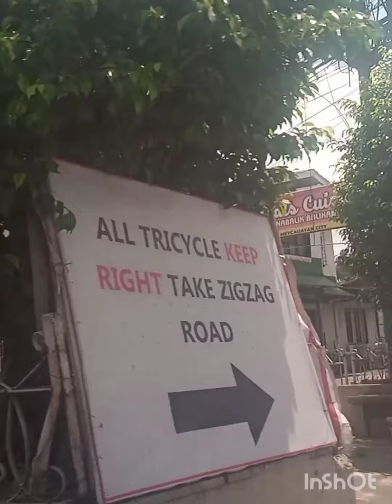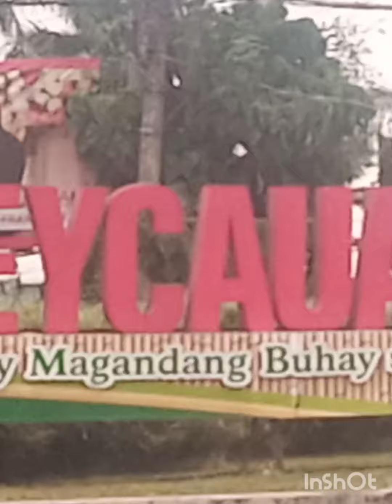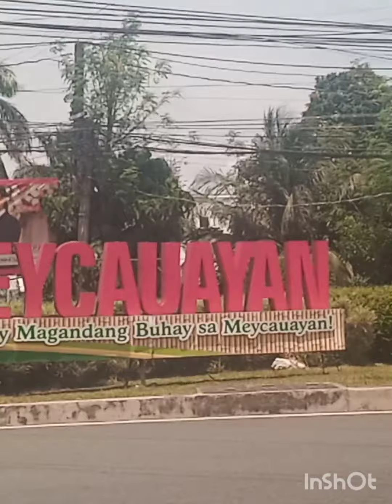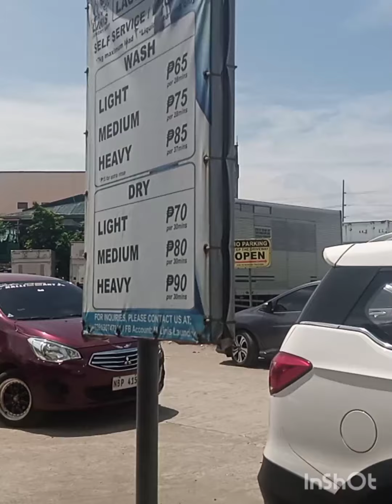Releasing of Land Title#LRA#LANDREGISTRYAUTHORITY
On This Video Show How to Follow up Our Land Title in LRA...we must go to Travel for almost 5 time..its really Sacrifice having the Baby?